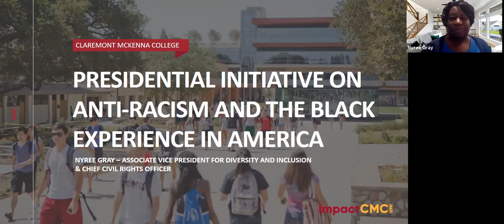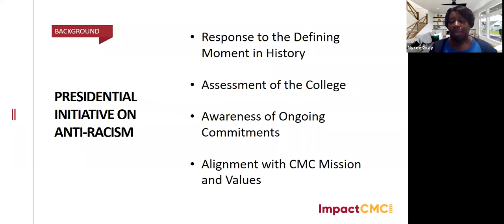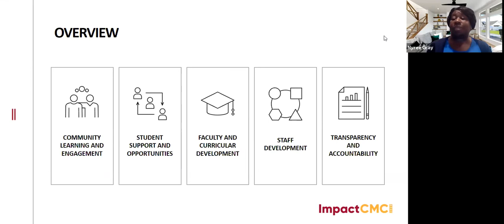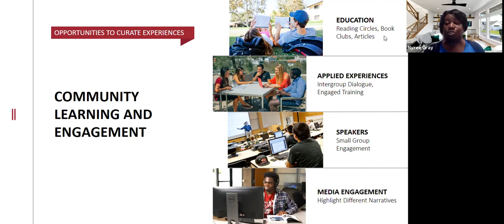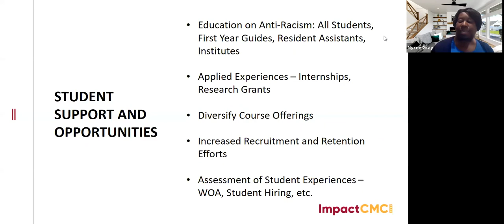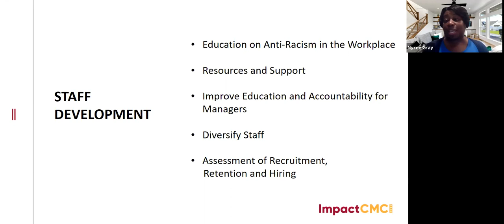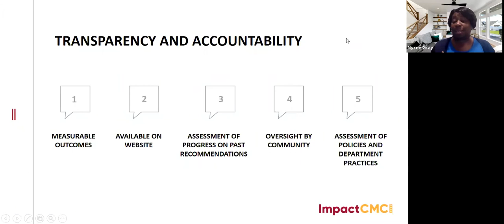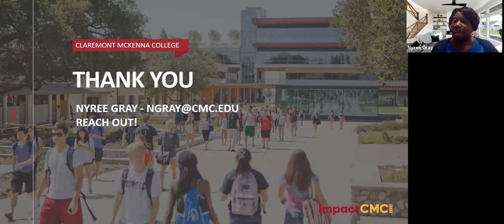CMC’s Response: The Presidential Initiative on Anti-Racism and the Black Experience in America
Thursday, October 22, 3:00 p.m. PT

Join Associate Vice President of Diversity & Inclusion and Chief Civil Rights Officer, Nyree Gray, J.D. to discuss the newly announced Presidential Initiative and how we will work to develop a long-term, structural, integrated educational response to racism, inequality, and inequity. CMC is taking on the challenge to not just study racism, but to find effective ways to end it.